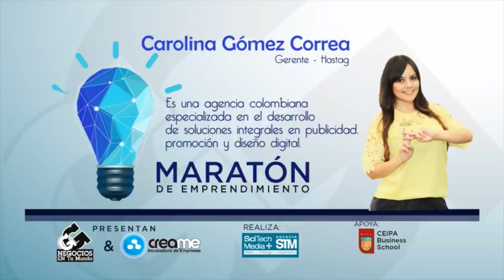Carolina Gómez, de Hashtag en la Maratón de Emprendimiento Creame - [Negocios en Tm] ®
Carolina Gómez, de Hashtag en la Maratón de Emprendimienot Negocios en Tu Mundo Creame, con el apoyo de Ceipa.